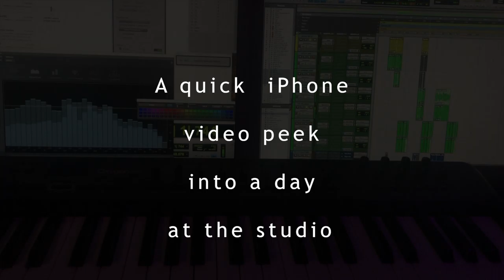A Perfect Sunny Day VLog 1 arranging & tracking